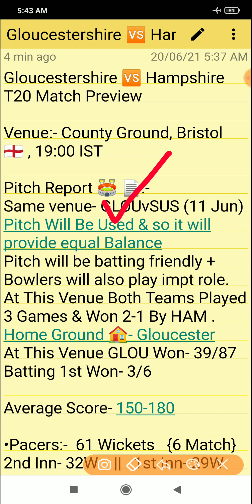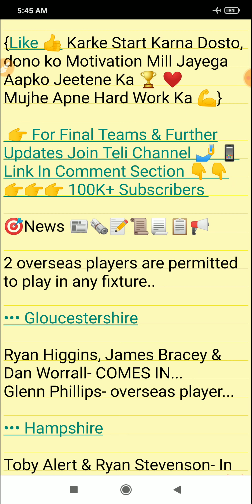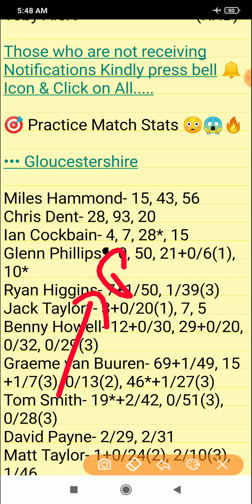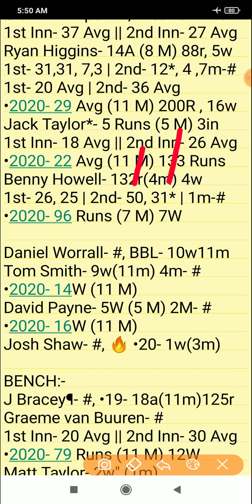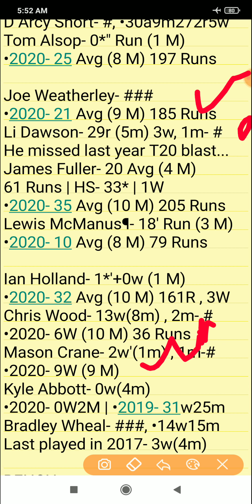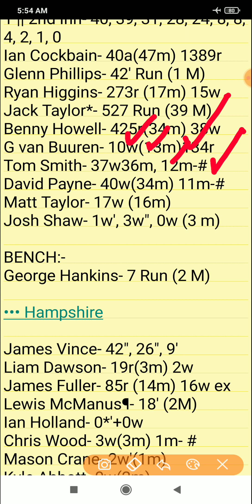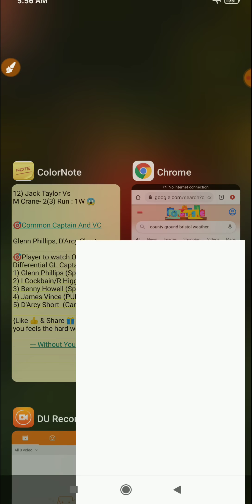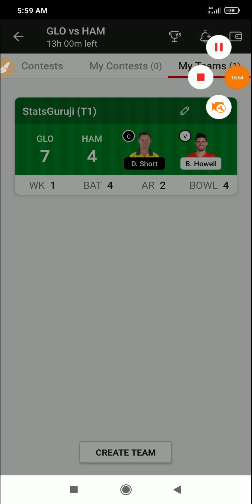GLO vs HAM Dream11, GLO vs HAM Dream11 Prediction, Gloucestershire vs Hampshire, Vitality T20 Blast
1. This analysis is based on my

2. Dream11 takes great care to comply with all central and state legislation in India to ensure that  users are fully protected. Every contest on  platform is carefully designed to comply with applicable statutes and regulations in India.